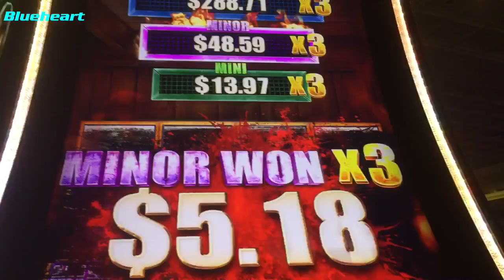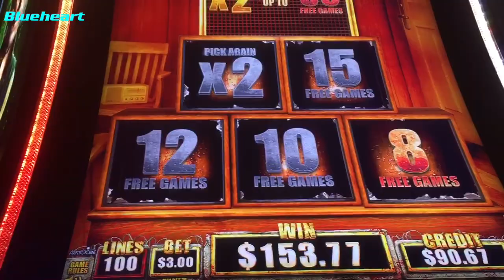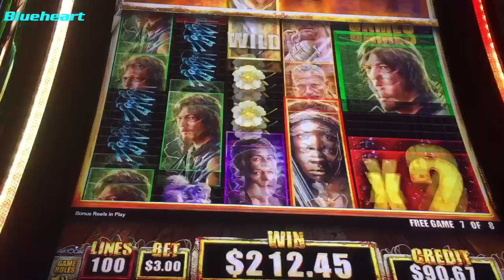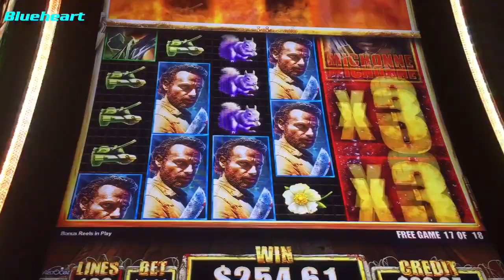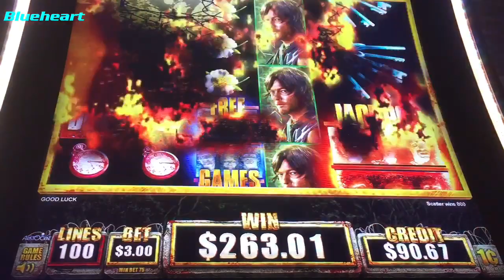PLANTS vs ZOMBIES 3D slot machine LIVE PLAY and FUN BONUS BIG WINS!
This is new Plants vs Zombies 3D slot machine LIVE PLAY, two bonus wins and The Walking Dead 2 slot machine bonus win. Spotlight 29 casino.

I had fun playing this game and I hope my local brings it.